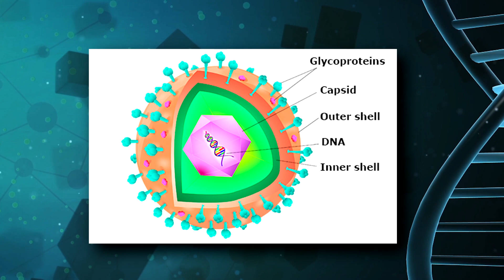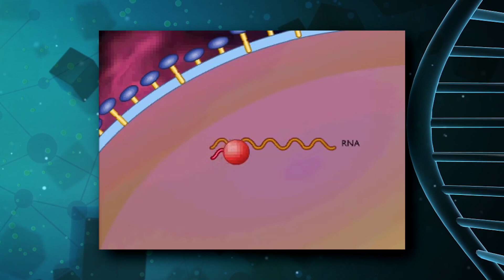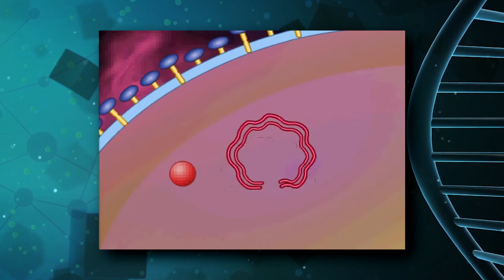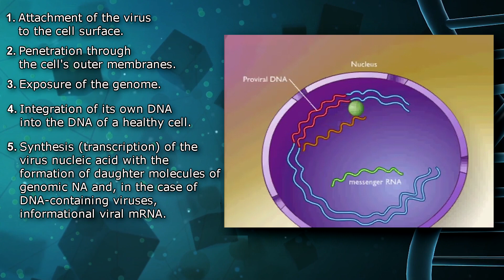[StarCraft Chronicles] ZERG VIRUS (structure, physiology, properties)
00:00 - Intro
00:46 - Roverlisks
02:11 - Structure of the virus
05:10 - Stages of infection
07:35 - Protoss infestation
08:57 -  Infested terrans
10:59 - Cure
13:41 - The meaning of the virus for the Zerg
14:30 - Origin of the zerg virus

Zerg Virus
Zerg Swarm
Primal Zerg
Zerg Physiology
Anatomy of zerg
Biology of zerg